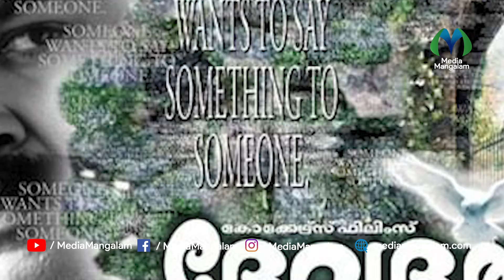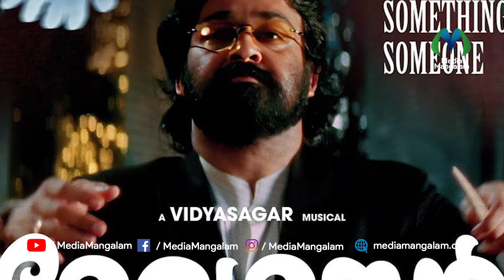തിയേറ്ററുകളില്‍ ദയനീയ പരാജയം നേരിട്ട ദൈവദൂതൻ വീണ്ടുമെത്തുന്നു | Devadoothan | Sibi Malayil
Actor Mohanlal's film Devduthan was a unique performance in his career. Directed by CB Malail, the film tells the story of two eras. | നടന്‍ മോഹന്‍ലാലിന്റെ കരിയറിലെ തന്നെ വേറിട്ട അവതരണമായിരുന്നു ദേവദൂതന്‍ എന്ന സിനിമയിലേത്. സിബി മലയില്‍ സംവിധാനം ചെയ്ത ചിത്രത്തില്‍ രണ്ട് കാലഘട്ടത്തിലെ കഥയാണ് പറഞ്ഞത്.

"നാടിനൊപ്പം നേരിനൊപ്പം"